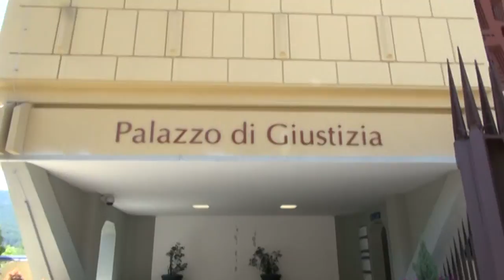Elezioni. Critiche alla candidatura di D’Alfonso da FI e M5S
Mentre prosegue il lavoro in Corte d’Appello sull’analisi dei requisiti delle liste presentate, con 7 esclusioni tra camera e senato, s’infiamma la polemica politica. Sotto attacco la candidatura del governatore della Regione D’Alfonso che riceve critiche da parte di Forza Italia e del Movimento 5 Stelle che sottolinea: “La Regione è praticamente bloccata”